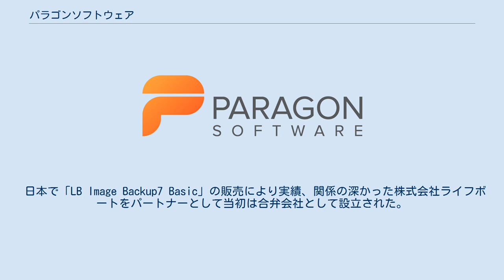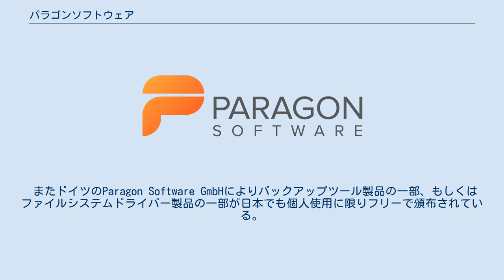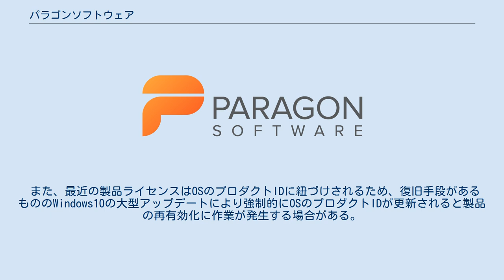パラゴンソフトウェア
独パラゴンソフトウェアグループ(Paragon Software GmbH de:Paragon Software Group)は、Windows、Linux、Symbian、Palm OSを対象にシステムユーティリティーを開発するベンダーとして1994年に設立された。
ヨーロッパを核として世界各国で事業を展開している。
 パラゴンソフトウェア株式会社は2007年7月に設立されたParagon Software GmbHの日本法人である。
 日本で「LB Image Backup7 Basic」の販売により実績、関係の深かった株式会社ライフボートをパートナーとして当初は合弁会社として設立された。
 日本では代理店経由での販売の他、Amazon.co.jpでも製品販売を行っている。
また上記ライフボートや製造業の企業を中心に製品をOEM供給し、別の製品名や、組み込まれる形でも多く市場に出回っている。
 またドイツのParagon Software GmbHによりバックアップツール製品の一部、もしくはファイルシステムドライバー製品の一部が日本でも個人使用に限りフリーで頒布されている。
なお、パラゴンソフトウェアの日本語Webサイトよりダウンロードで購入できる製品は、Paragon Software GmbHが製品化および販売・プロモーションを行っており、日本法人であるパラゴンソフトウェア株式会社が日本市場に合わせてカスタマイズした上で広く販売している製品とは、仕様や名称が異なる場合があることに注意が必要である。
 パラゴンソフトウェア株式会社の主要業務は、企業をターゲットとしたバックアップ、パーティション操作、マルチキャスト製品の提供と、そのサポートサービスであり、Paragon Software GmbH製品の日本語へのローカライズも担当している。
 2017年4月には資本金を1,000万円から2,000万円に増資するとともに、Paragon Software GmbHが出資比率の100%を占める企業となった。
 ここでは日本法人であるパラゴンソフトウェア株式会社が販売する製品について記載し、パラゴンソフトウェアの日本語WebサイトでParagon Software GmbHがダウンロード販売する製品は対象としない。
 人によっては一言で「パラゴン」と特定の製品を称するが、下記のようにパラゴンソフトウェアには多種多様な製品が存在するため、正確な対象製品を相手に伝えられないことが多い。
 また、最近の製品ライセンスはOSのプロダクトIDに紐づけされるため、復旧手段がある もののWindows10の大型アップデートにより強制的にOSのプロダクトIDが更新されると製品の再有効化に作業が発生する場合がある。